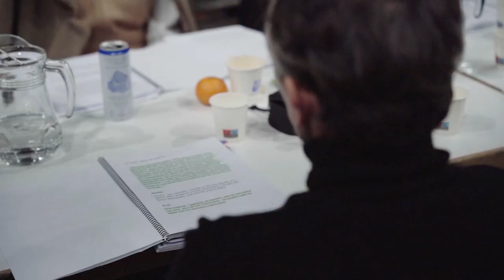CORAJE DE MADRE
George Tabori

Del 23 de febrero al 19 de marzo, 2023.
video:  Pablo Gil De Montes
Escrita por el reconocido dramatugo húngaro George Tabori  «El coraje de mi madre» (1978) es una ‘novela teatral’ que cuenta una historia real: lo vivido por la madre del autor quien, durante la Segunda Guerra Mundial, fue  llevada intempestivamente a un campo de concentración tras la invasión nazi a Budapest..
VIDEO PROPIEDAD DE TEATRO DE LA ABADÍA @teatroabadia